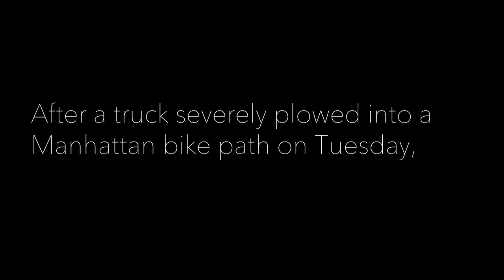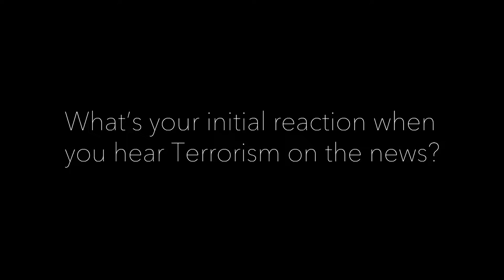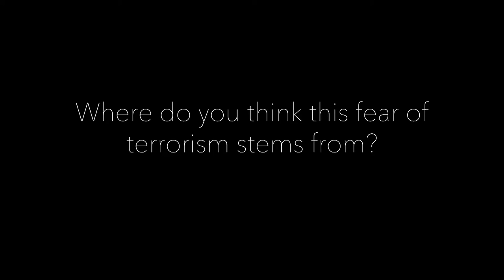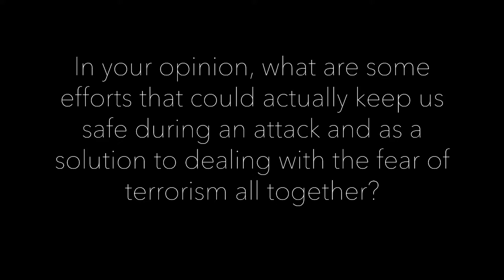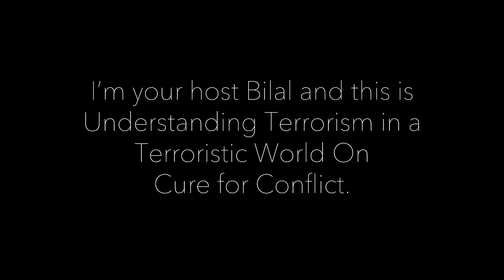Cure for Conflict: Terrorism Part2